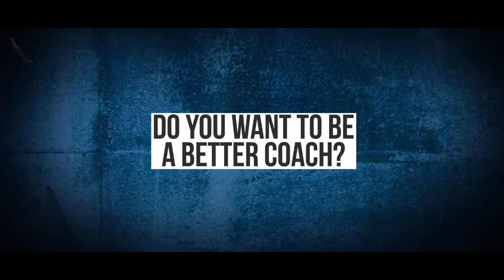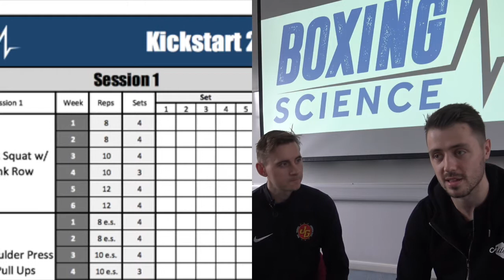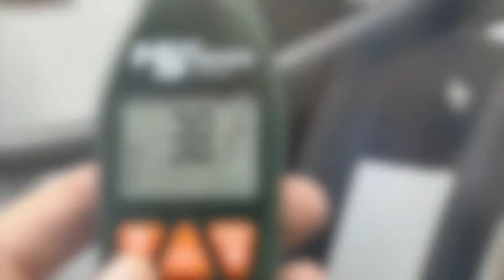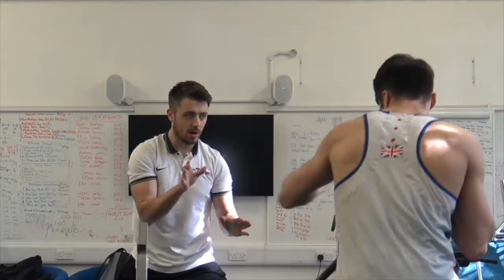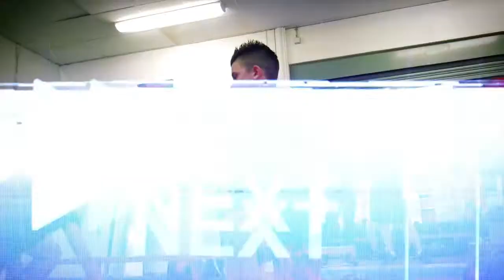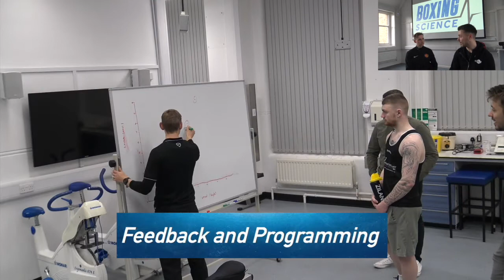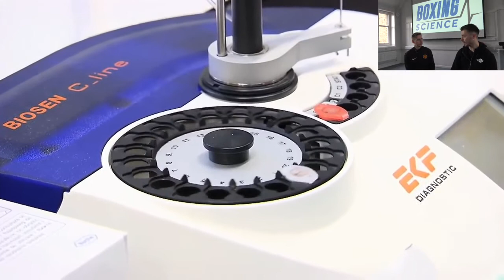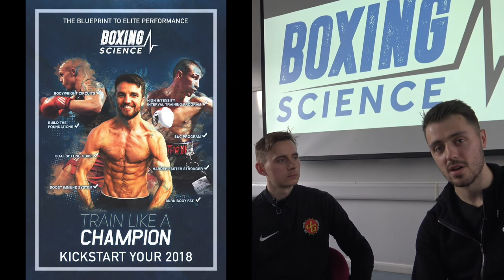Boxing Science TV - 2017 Review with Danny Wilson and Alan Ruddock